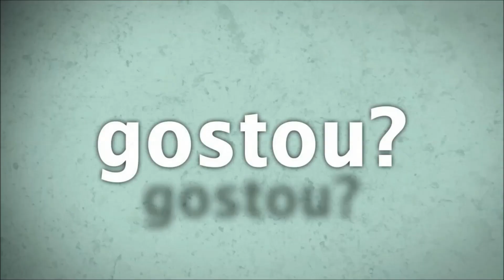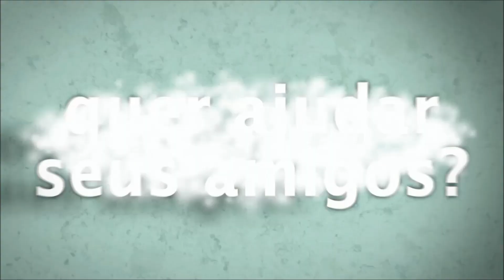EDUCAÇÃO FÍSICA FOQUE NOS SEUS OBJETIVOS E BUSQUE SUAS METAS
Aqui você verá um vídeo que irá incentiva-lo á pratica de atividades físicas, principalmente o treino funcional, motivando a continuar e focar em seus objetivos e metas. O treino funcional ou circuito de praia é excelente para que você atinja sua metas de emagrecimento e tonificação muscular, otimizando assim os seus tão sonhados resultados. Num treino você perde de 800 a 1200 calorias em 50 minutos de treino.